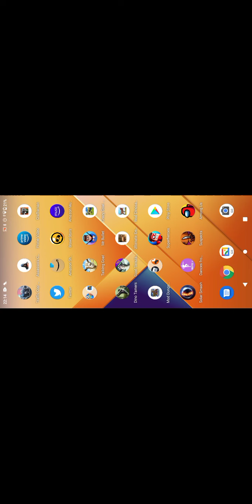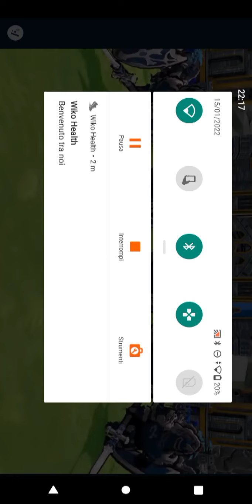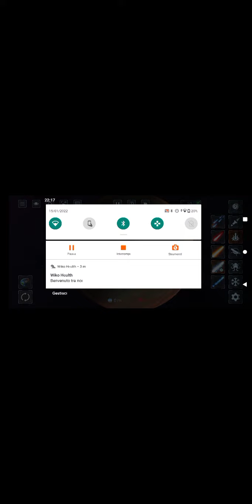GIOELE GIOCA PER LA PRIMA VOLTA A SOLAR SMASH seconda parte.